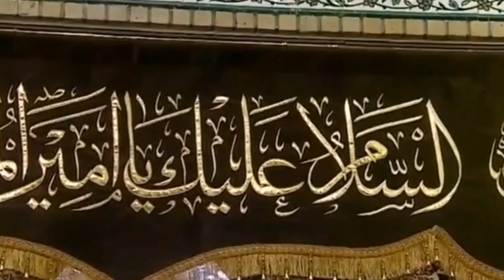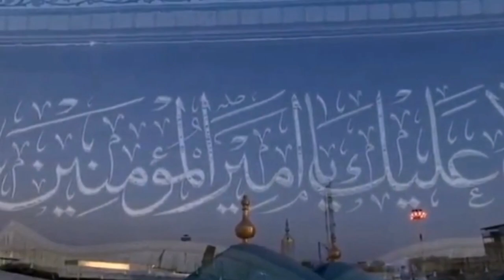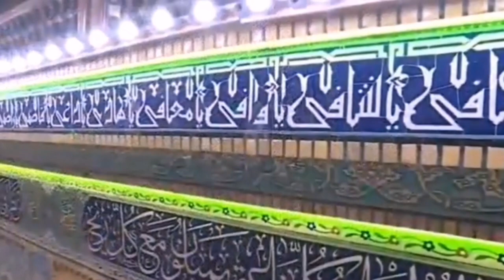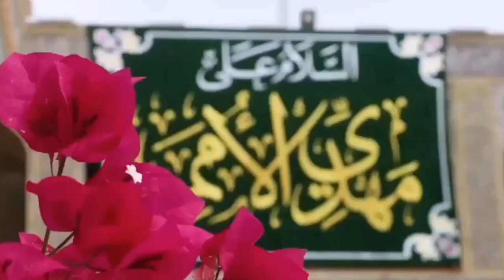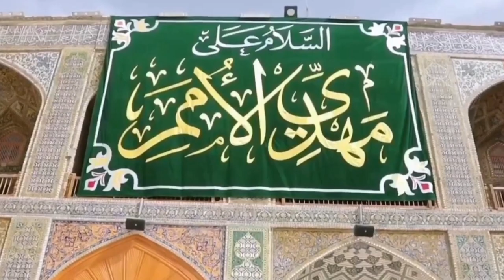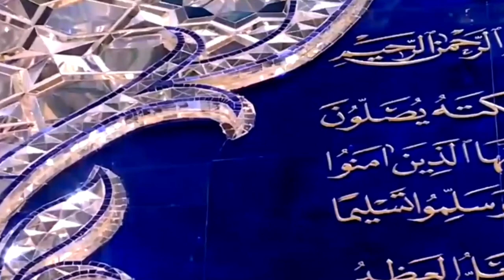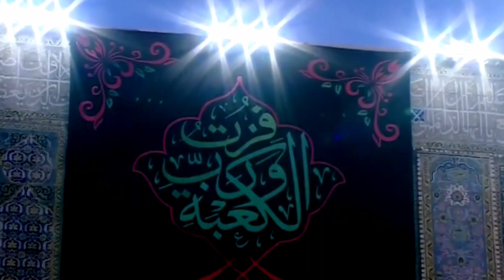Roza Imam Ali | Free Drone Video Background | Roza Mola Ali Najaf Shreef | Free Islamic Stock Video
Note:-